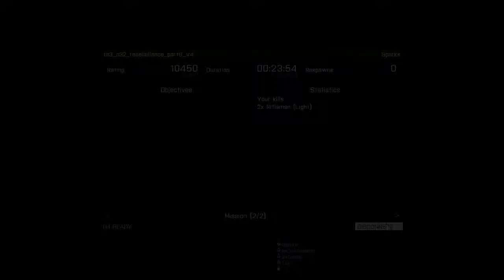Folk ARPS 26 July 2015 - Rebel Alliance, Pt 6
The Rebel Alliance, Pt6 mission from the Folk ARPS session on Sunday 26 July 2015.

In which a fairly novice fireteam comes through an assault without a scratch!